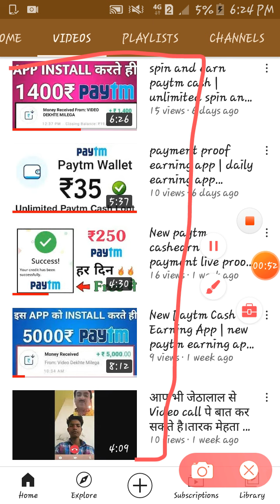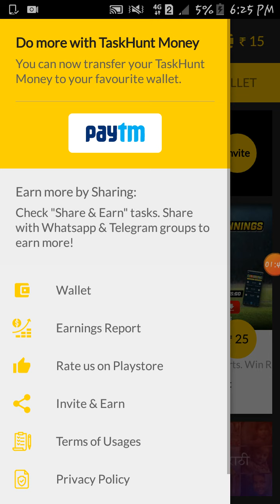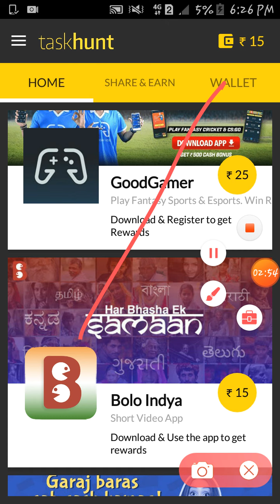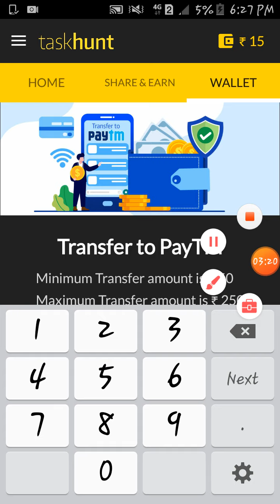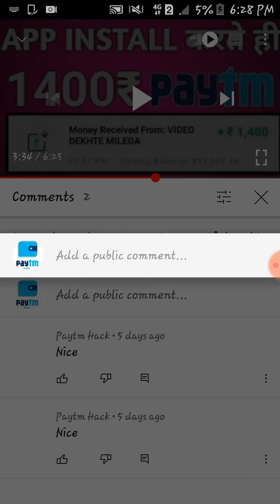💵 paytmcashrlearningapp New paytm cash earning app, new paytm cash earning app 2020, new paytm cash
💵OnlineEarning NewEarningapps2020 Earnmoneyonline SelfEarningApp New paytm cash earning app, new paytm cash earning app 2020, new paytm cash

I just found this wonderful app - TaskHunt. It allows to earn PayTm money by completing simple tasks such as downloading apps, watching videos etc. I have started earning and want you to earn too.

Please add my invite code - G5462
Live Proof In This Video